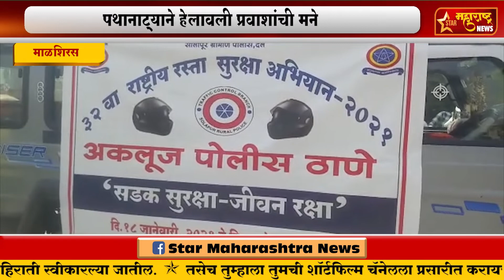माळशिरस-पथानाट्याने हेलावली प्रवाशांची मने